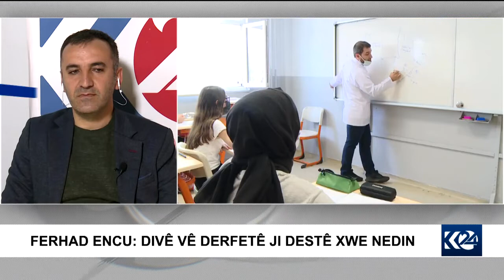K24 Nûçe: 17:00 Ligel: Ferhat Encu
Serokê şaxa Stenbolê yê HDP Ferhat Encu:
Liser: dersa bijarde ya Kurdî û nêzîkahiya HDP
14 Çile 2022